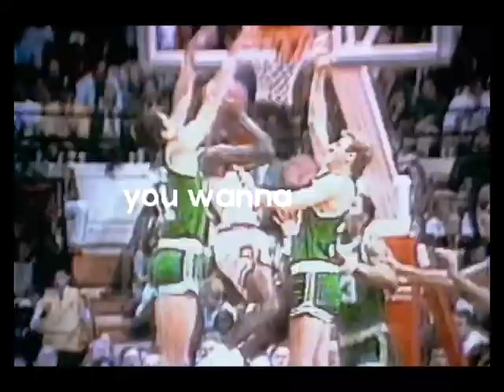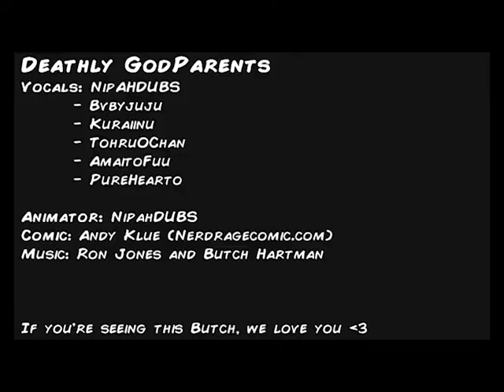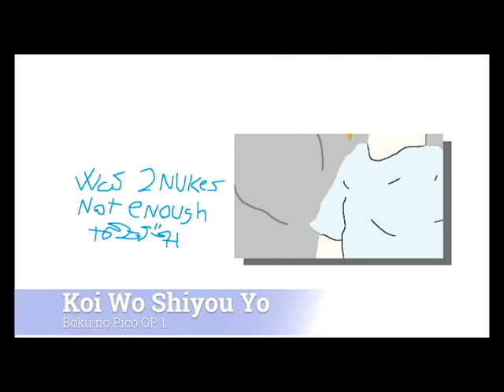My ACTUAL Top 10 Anime OPs List [NOT CLICKBAIT]